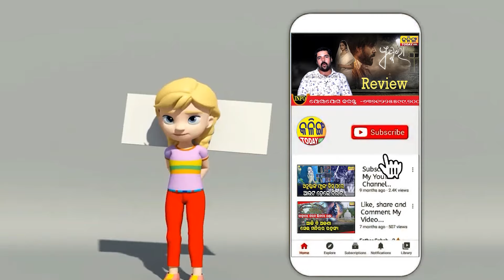ମନ୍ମଥଙ୍କ ସହ ନାଚିଲେ ସୁଲୋଚନା । ଏକାଠି ଠୁମକା ଲଗାଇଲେ ଏହି ଗୀତରେ ନାଚିଲେ ।